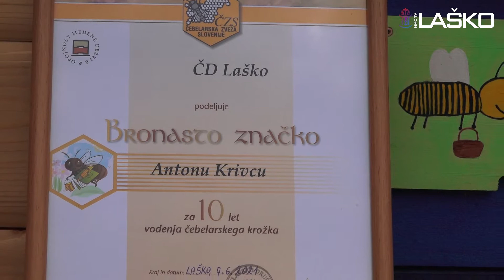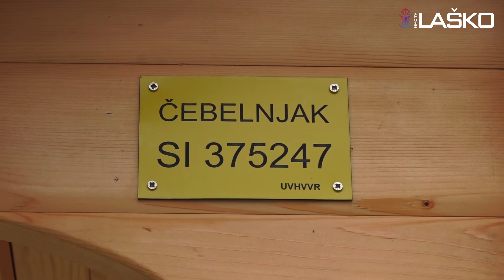Nov učni čebelnjak v Rimskih Toplicah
Včeraj so se v Osnovni šoli Antona Aškerca v Rimskih Toplicah razveselili novega učnega čebelnjaka, ki so ga učencem slavnostno predali laški čebelarji. Društvo je pridobilo sredstva na razpisu PRVAčebela, ki sta ga razpisala Prva osebna zavarovalnica in Čebelarska zveza Slovenije.
Namen čebelnjaka je seveda približati čebele mlajšim generacijam, kar pa v Rimskih Toplicah ne bo predstavljalo težav, saj vse več otrok obiskuje tudi čebelarski krožek. Prostor za učni čebelnjak je prijazno odstopila Občina Laško, ki pa je na samem dogodku prejela tudi listino za čebelam prijazno občino.  Tipizirani učni čebelnjak s čebeljimi panji in čebeljimi družinami, ki stoji na idilični lokaciji ob osnovni šoli je torej predan svojemu namenu. Če pomislimo, da je vsaka tretja žlica hrane odvisna od čebel, pa so nanj lahko ponosni tudi krajani in ne samo otroci, ki bodo odslej bogatejši za znanje o opraševalkah, ki skrbe za naše preživetje.
(ŠJ)